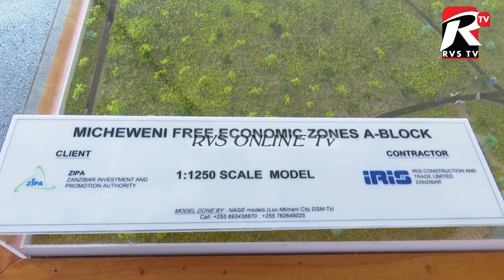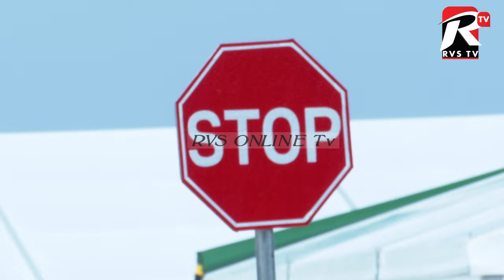MVUA JUA DK MWINYI AKIPELEKA MAENDELEO KWA WANANCHI WAKE /HII NDIYO BARABARA YA MICHEWENI PEMBA